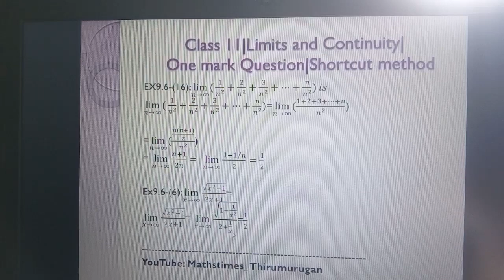Class 11|EX9.6-(16)|Limits&Continuity|Shortcut method|One mark question|K.Thirumurugan